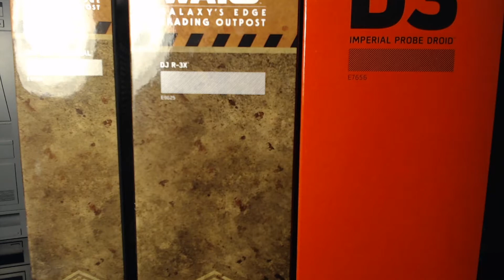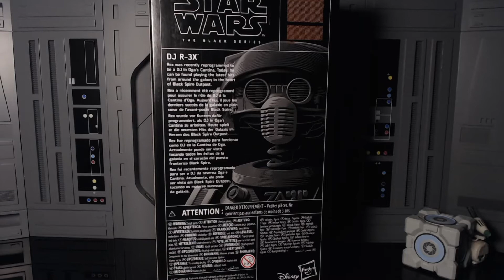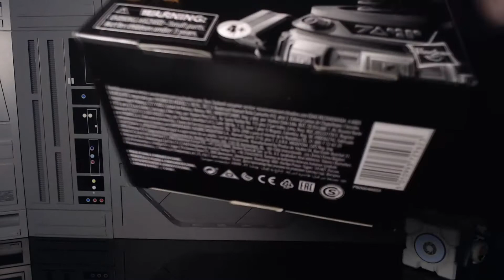Star Wars Black Series DJ R3X Galaxy's Edge Exclusive Review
Yo Bucko! Today We have another awesome galaxy's edge figure DJ R-3X
this droid is awesome.